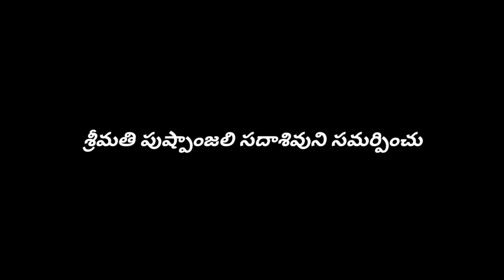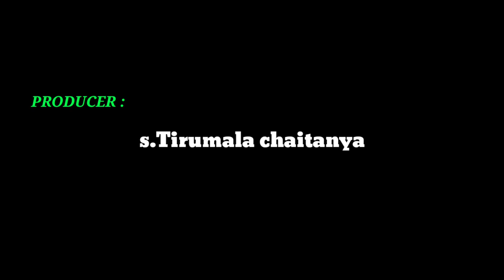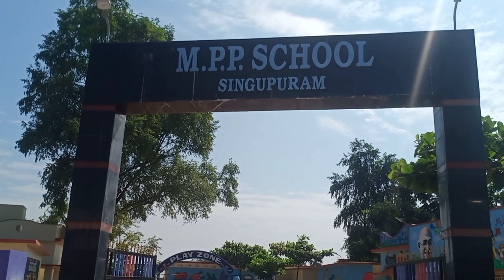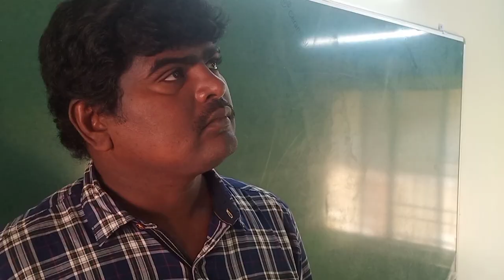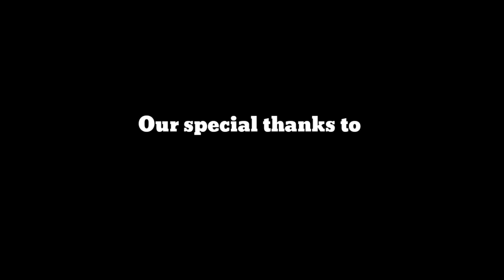Sarkar vaari badhi Telugu Short Film || director R K Chitti || pavanyadav || Government Short Film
Naadu - Nedu Telugu Short Film 2021 || director R K Chitti || pavanyadav || Government Short Film